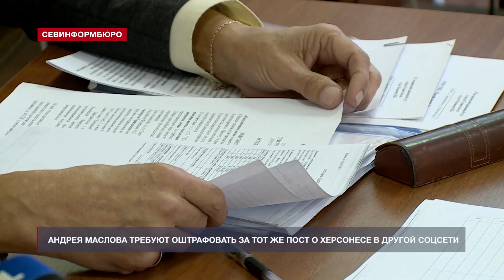Двойное наказание: Андрея Маслова требуют оштрафовать за тот же пост в другой соцсети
Севастопольского режиссёра и активиста Андрея Маслова снова судят за высказывания о преобразованиях в музее-заповеднике «Херсонес Таврический». Директор учреждения усмотрела в сообщении артиста оскорбления в свой адрес. Но в «Херсонесе» этого показалось мало, и руководство музея-заповедника подало ещё один иск – за ту же самую запись, но продублированную на другой интернет-площадке – «ВКонтакте».